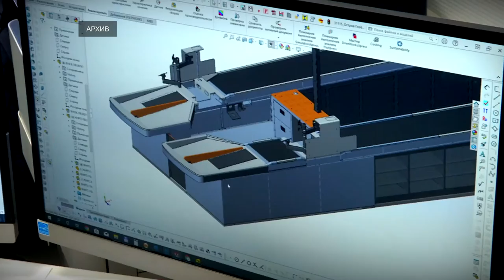В Тверской области снизилась безработица